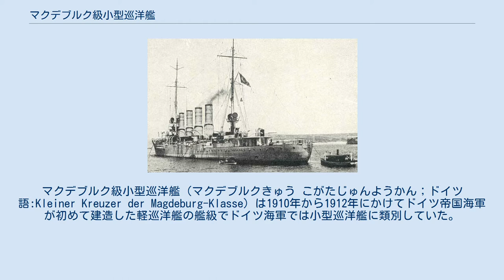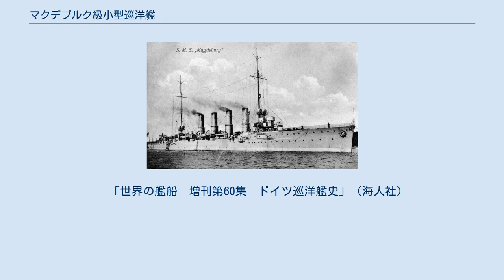マクデブルク級小型巡洋艦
マクデブルク級小型巡洋艦（マクデブルクきゅう こがたじゅんようかん；ドイツ語:Kleiner Kreuzer der Magdeburg-Klasse）は1910年から1912年にかけてドイツ帝国海軍が初めて建造した軽巡洋艦の艦級でドイツ海軍では小型巡洋艦に類別していた。
 ブレスラウはオスマン帝国海軍に移籍して「ミディッリ」と改名されて就役した。
1916年に主砲を15cm速射砲に換装した。
 本級は1908～1910年海軍計画に置いて4隻が建造されたクラスである。
高速性能のために艦首の衝角を廃止して凌波性の良いクリッパー型の艦首に改められると共に、前級以上の高速力を求めボイラーを増設した為、4本煙突となっている。
防御面においてドイツの小型巡洋艦としては初めて舷側装甲が施され、引き続き浸水や断片防御に石炭庫を防御区画として用いていた。
 しかし、武装は防護巡洋艦時代の10.5cm速射砲のままで、仮想敵国のイギリスでは威力に勝る15.2cm速射砲を採用していたのに後れを取り、後に第一次世界大戦序盤に戦没したマクデブルクを除き主砲を15cm砲に換装して攻撃力を高めていた。
対空火器として8.8cm高角砲2門を追加している。
 推進機関は幾つかのバリエーションがあり、マクデブルク、シュトラールズントはベルクマン式タービン3基3軸、ブレスラウはAEG・フルカン式タービン2基4軸、シュトラースブルクはドイツ海軍式タービン2基2軸であったが、速力に大きな差異はない。
 小型巡洋艦という艦種から損耗は激しかったが、ドイツ海軍の艦籍でシュトラールズントとシュトラースブルクが無事除籍でき、この2隻は賠償艦に指定された。
シュトラールズントはフランス海軍で「ミュルーズ」と改名され、シュトラスブルクはイタリア海軍で「タラント」と改名されてそれぞれ就役した。
 「世界の艦船　増刊第60集　ドイツ巡洋艦史」（海人社)